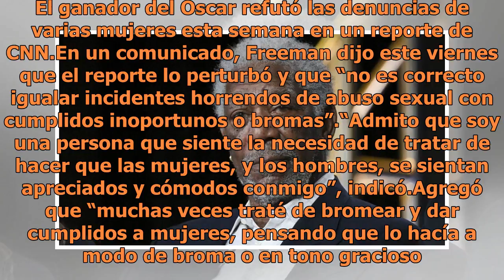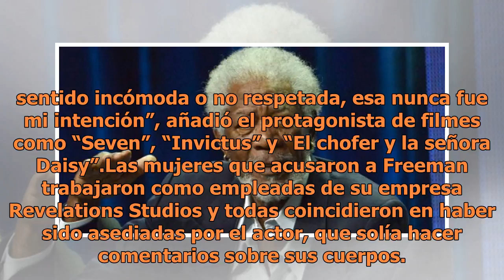Un cumplido no es una agresión sexual: Freeman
Foto de APEl actor Morgan Freeman afirmó que nunca ha abusado sexualmente de mujeres y que solo le gusta dar cumplidos a la gente para hacerlos sentirse cómodos. El ganador del Óscar refutó las denuncias de varias mujeres esta semana en un reporte de CNN.En un comunicado, Freeman dijo este viernes q...